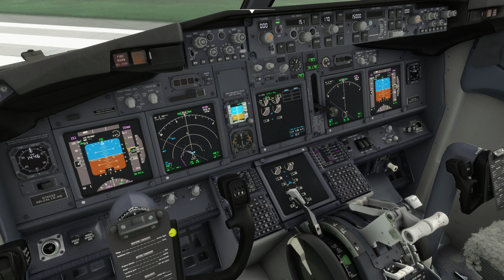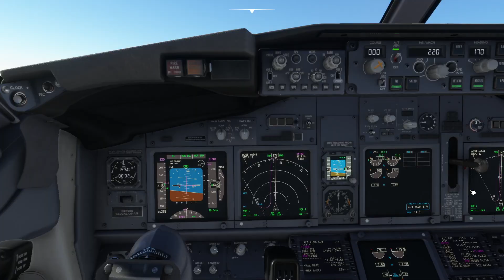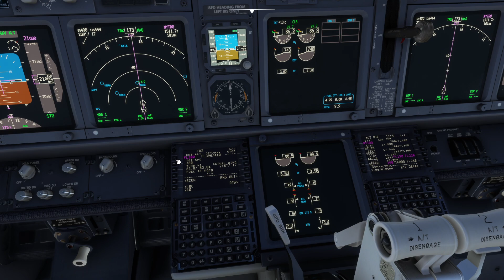UA554 KRAP-KDEN PMDG 737-800 MSFS2020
United Airlines flight 554 from Rapid City to Denver.

Touchdown rate -121 fpm.  Flared too high.

UAL554        OPERATIONAL FLIGHTPLAN PG 1/3  PRTD 22AUG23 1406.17
UAL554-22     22AUG23  KRAP/RAP   OUT 1435Z/0835L OFF 1455Z/0855L
PMDG738/      B738     KDEN/DEN   ON  1552Z/0952L IN  1600Z/1000L
WIND   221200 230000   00:50/00:07E        VRT 01 RTNG 01 RLSE 02
MEL ITEM INFO
DISPATCHER REMARKS
TAKE-OFF KRAP/RAP  RWY 32  TORA 8701FT
B738  BOEING 737-800 CFM56-7B26
RAPID CITY REGL

TEMP +19C   ALT 30.04   WIND 010/05 (03KT HW)

CONDITIONS
TOW 134181 LB   FLAPS 5   THRUST TO2   RWY DRY
AIR COND ON   ANTI ICE OFF

FULL THRUST
+19C 146691 CLIMB  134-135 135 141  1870FT  94.2%

REDUCED THRUST
+30C 138755 CLIMB  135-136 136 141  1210FT  92.5%
+31C 137469 CLIMB    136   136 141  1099FT  92.3%
+32C 136183 CLIMB    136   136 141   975FT  92.2%
+33C 134921 CLIMB    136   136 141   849FT  92.0%
+34C NOT AUTH
+35C NOT AUTH

DO NOT EXCEED MAX STRUCT TAKE-OFF WGHT OF 173000 LB

ENGINE OUT
NONE

END
SYSTEM INFO
VIA USER DEFINED ROUTE
COLDEST ENRT FUEL TEMP P00C (KRAP) (N4402.7 W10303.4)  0:00/0NM
FLIGHT IS NOT ENROUTE TERRAIN LIMITED
ROUTING
DIST    0297    WC  H14  DRAG/FF    0/-5.0   FECO  -164 USD/1K
M78     USER    F210
FMS INIT LOAD                           TOW PARAMETERS
KRAP/KDEN                            R14 T19 A3004 W010/05 HW03
ARPT REF POINT N4402.7 W10303.4      XW04 F5 DRY AI/ANTI-ICE OFF
F210/M12 (P15)  TROP   F518           AC/PACKS ON  L8701
TOC KRAP+32NM                        LW PARAMETERS
ZFW  122685 / 138300S                R16R T26 A3027 W220/15 HW08
TOW  134181 / 151796L                XW13 F30 DRY AI/E AC/ON ENRT
LW   128685 / 146300S                ICE ACCR L16001
NO REDISPATCH POINT
INTENDED DEST
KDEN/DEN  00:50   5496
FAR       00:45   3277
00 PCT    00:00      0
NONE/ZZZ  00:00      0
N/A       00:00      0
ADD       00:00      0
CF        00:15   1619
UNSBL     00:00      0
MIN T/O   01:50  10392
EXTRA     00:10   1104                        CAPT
CAPT      00:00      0                        A FIORE
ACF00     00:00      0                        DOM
PLAN T/O  02:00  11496                        MIN  C3
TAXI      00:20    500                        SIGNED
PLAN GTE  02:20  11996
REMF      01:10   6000